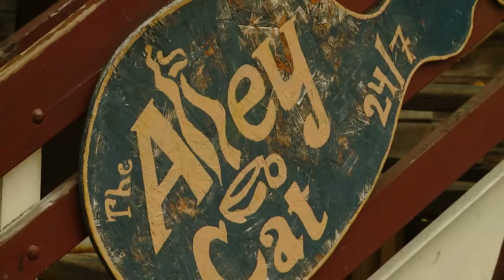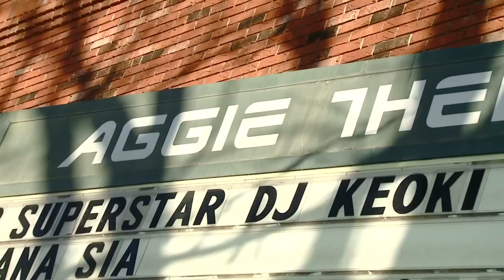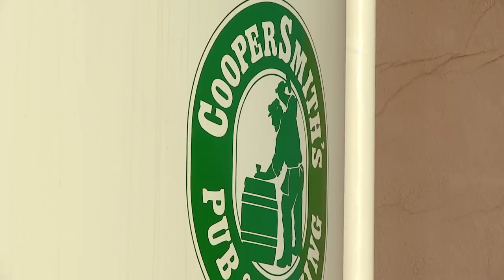Colorado State University Students Explore Fort Collins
Let two Colorado State University students show you around Fort Collins and the surrounding area, and get a better understanding of why Fort Collins is consistently ranked as one of the best places to live in the United States and is a great college town.